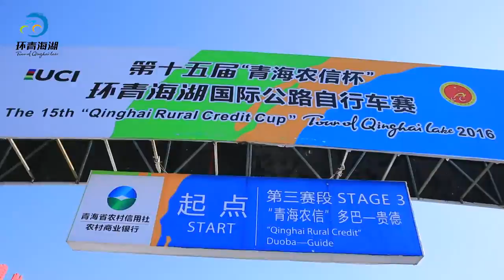2016 TDQL Stage 3 Highlights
Yevgeniy Gidich overcame a short, but sharp stage 3 to claim his first win at the ‘Qinghai Rural Credit Cup’ Tour of Qinghai Lake…